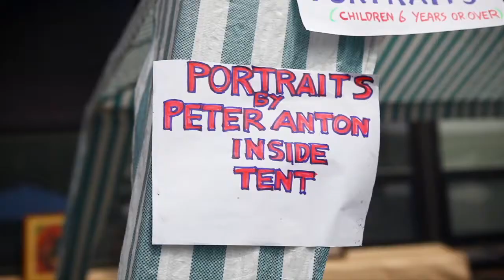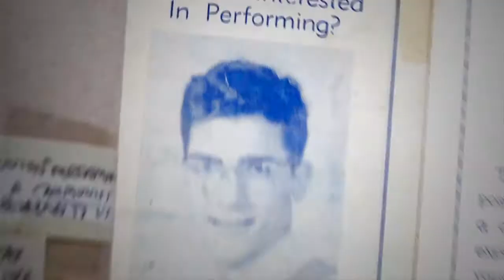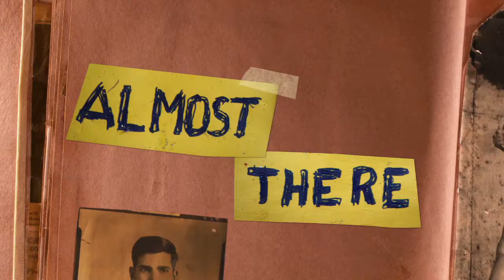Almost There (Official Trailer)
“Arresting. Queasy-making.”
– Glenn Kenny, The New York Times

“One of the best documentaries I’ve ever seen.”
- Matt Fagerholm, RogerEbert.com

“An intriguing, narratively unpredictable work embracing a hornet’s nest of ethical issues.”
– Michael Phillips, Chicago Tribune

“Involving…compelling…richer, more troubling than the average outsider artist doc.”
– Benjamin Mercer, The AV Club

For many, Peter Anton’s house embodies an end-of-life nightmare: the utility companies long ago shut off the heat and electricity, the floorboards are rotting, and the detritus of a chaotic life is precariously stacked to the ceiling. But for the filmmakers Dan Rybicky and Aaron Wickenden, Anton’s home is a treasure trove, a startling collection of unseen and fascinating paintings, drawings, and notebooks, not to mention Anton himself, a character worthy of his own reality TV show. Though aging, infirm, cranky, and solitary, Anton also is funny and utterly resilient. the film's remarkable journey follows a gifted artist through startling twists and turns. By its quietly satisfying ending, Almost There has provided enough human drama for a season of soap operas, plus insights into mental illness, aging in America, and the redemptive power of art. (2015 True/False Fest synopsis)

Directed and Produced by Aaron Wickenden and Dan Rybicky
Edited and Cinematography by Aaron Wickenden
Written and Sound recorded by Dan Rybicky
Executive Produced by Justine Nagan and Gordon Quinn
Music Composed by Joshua Abrams

Documentary Subject:  Peter Anton